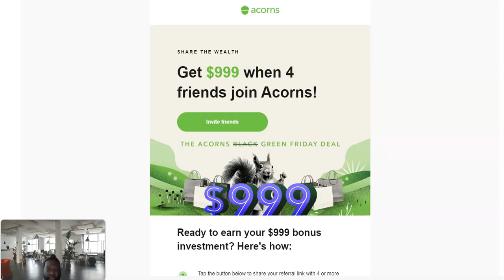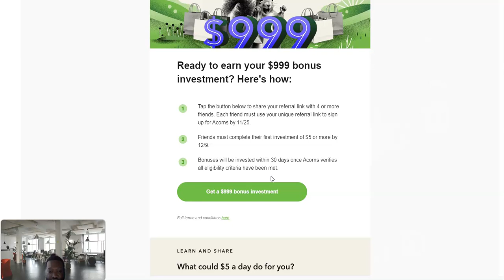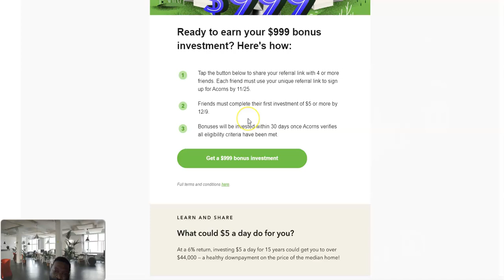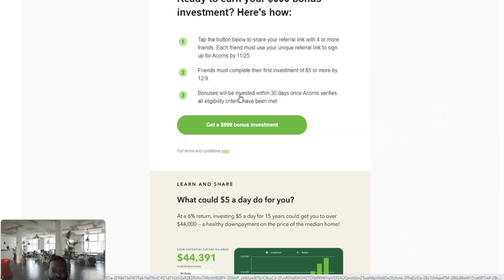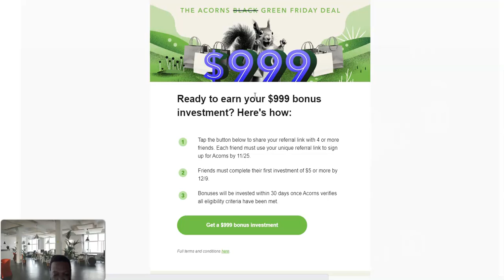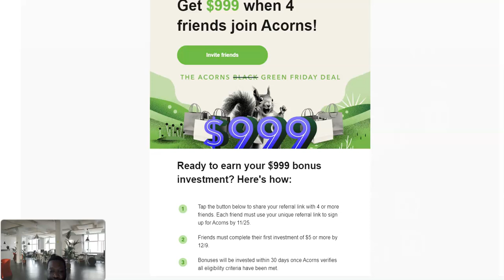ACORNS BONUS BY YOU JOINING ACORNS ACCOUNT!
JOIN TODAY BY YOU BUILDING CREDIT FOR YOUSELF WHAT DO HAVE TO LOSE NOT THING @ ALL JOIN KIKOFF!

Get $400 when you invite 2 friends to join!
We'll invest $400 into your Invest account when you invite 2 or more friends to sign up and make their first investment. Plus, after they invest, both you and each friend will get a $5 bonus investment. Offer ends 9/2/2023!

Get $1,100 when you invite 4 friends to join!
We'll invest $1,100 into your Invest account when you invite 4 or more friends to sign up and make their first investment. Plus, after they invest, both you and each friend will get a $5 bonus investment. Offer ends 12/30/2023!

We’ll invest $1,300 into your Invest account when you invite 5 friends to join Acorns and they invest.